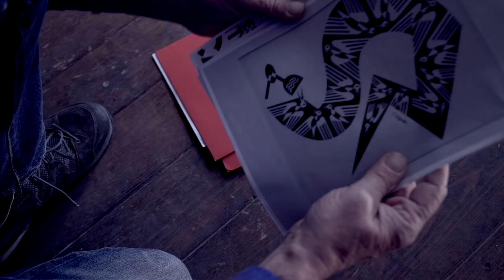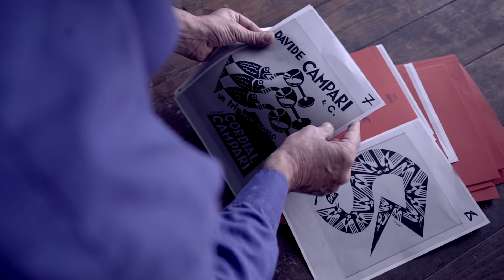INFINITO CAMPARI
Infinito Campari è la grande scultura di Oliviero Rainaldi che rappresenta l’espressione artistica e simbolica di 160 anni di celebrazione della vita dalla fondazione di Campari nel 1860. Opera d’arte pensata e realizzata dallo scultore Oliviero Rainaldi, Infinito Campari è un lascito che rafforza il legame di Campari con l’Italia, la città di Sesto e il mondo dell’arte: l’opera è infatti un dono per i Camparisti, gli oltre 4 mila collaboratori che lavorano per il Gruppo nel mondo, gli appassionati e ammiratori di Campari, le presenti e le future generazioni.
L’opera d’arte si compone di due elementi: un’opera paesaggistica, il Labirinto Telescopico, e una scultura monumentale in marmo di Carrara al suo interno. Il Labirinto Telescopico di 320 mq di superficie è composto dal monogramma CG, iniziali di Campari Group che insieme creano il simbolo dell'infinito: questo elemento, che richiama il principio vegetale del Campari, custodisce al centro la scultura in marmo, una forma geometrica dinamica e aperta che richiama una sfera del diametro di 2,50 m.

Infinito Campari is the large sculpture by Oliviero Rainaldi which represents the artistic and symbolic expression of 160 years of celebrating life since Campari’s birth in 1860.
A work of art designed and created by the internationally renowned sculptor Oliviero Rainaldi, Infinito Campari is a legacy that strengthens the company's bond with Italy, the city of Sesto S. Giovanni and the world of art. The work is a gift for the Camparistas, the more than 4,000 employees who work for the Group around the world, for the fans and admirers of Campari, and for the present and future generations.
It is a complex work of art that consists of two elements: a work of landscape art entitled the Telescopic Labyrinth and a monumental sculpture in Carrara marble that lies inside it. The 320-square-meter Telescopic Labyrinth is composed of the monogram CG, the initials of Campari Group that together create the symbol of infinity: this element, which recalls the botanical origins of Campari, contains the marble sculpture at its center, a dynamic and open geometric shape that recalls a sphere with a diameter of 2.50 m.